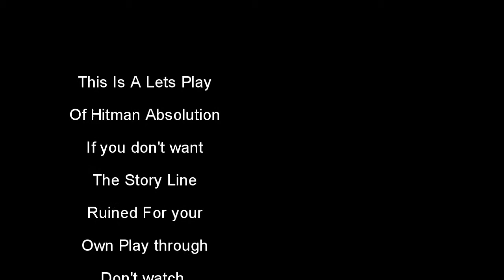Lets Play Hitman Absolution PC Mission 4B: The Shangri-La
Me playing Hitman Absolution on the PC.  In this series Im trying to complete the game with as little killing as possible.  Knocking out non targets and keeping silent to the shadows is my goal.. Of course you can't always do this.. But its worth a try.